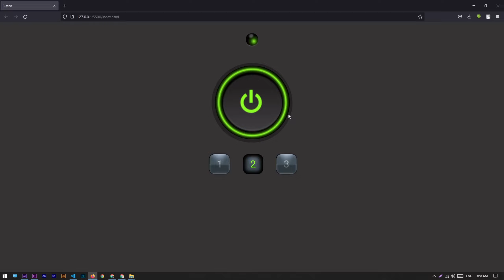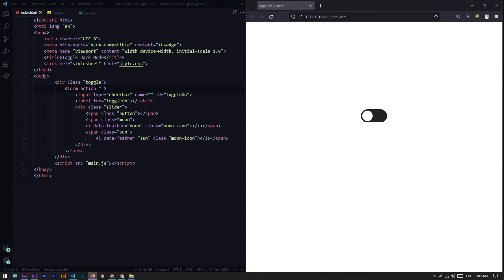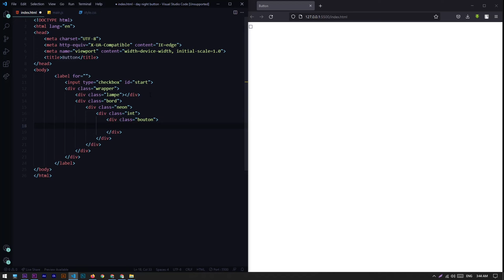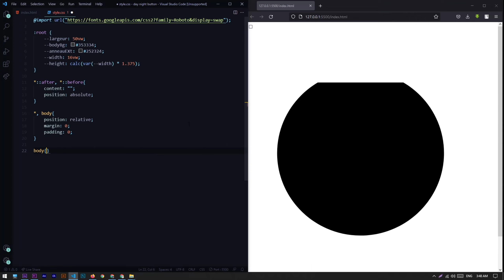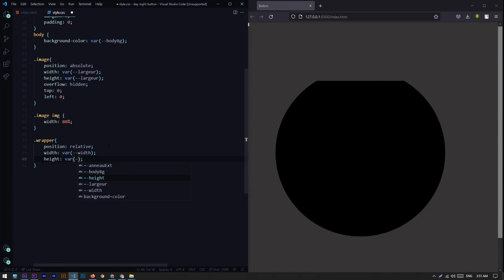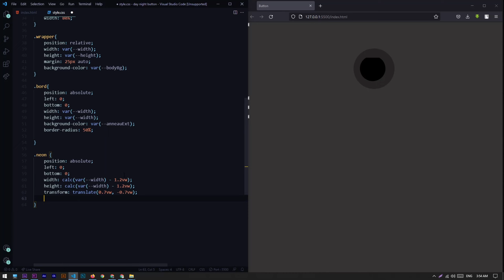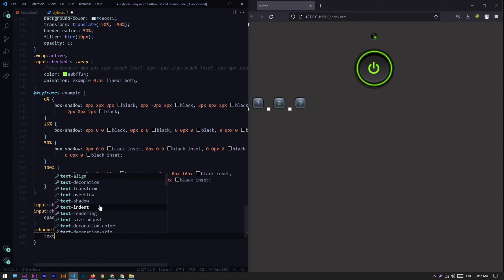CSS Neumorphism UI Power On Off Button | HTML & CSS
CSS Neumorphism UI Power On Off Button | HTML & CSS @Coding_Scripts
The JavaScript implementation of the Grid and Scroll Lock buttons has changed. In this article, we'll introduce how to implement them using React components rather than static classes so that you can have an easier transition from simple widgets to dynamic ones instead! And let's see what happens when these two different grid systems are swapped for a few seconds: To start, I'm going to set up my basic application with four views (some custom content) in it which will be used as input fields by many sites on your site. That means each view is actually generated without having any code before making use thereof - no need at all for anything else being available just ye

Everyone loves a novelty thing more beautiful, and I want to highlight it as his own in the hope that you will like it.

In This Video, I`ll Make Awesome CSS Neumorphism UI Power On Off Button Design for a Simple Make Awesome. HTML and CSS are Awesome to design something Cool Looking anything make beautiful.